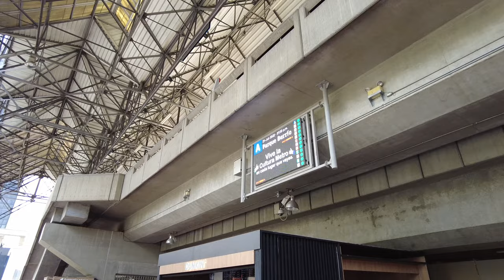🇨🇴 ALL These Girls Sell Coffee in DOWNTOWN Medellín Colombia 2022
El Centro De Medellín Colombia scenes